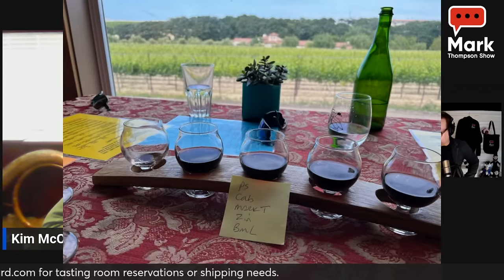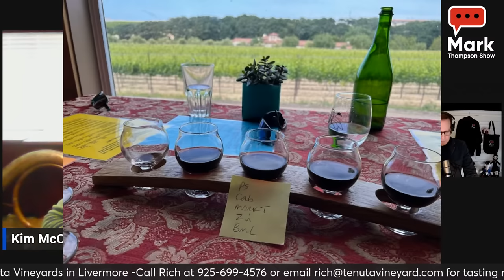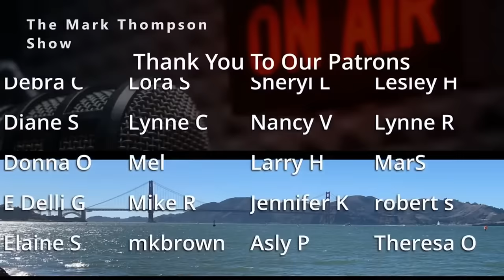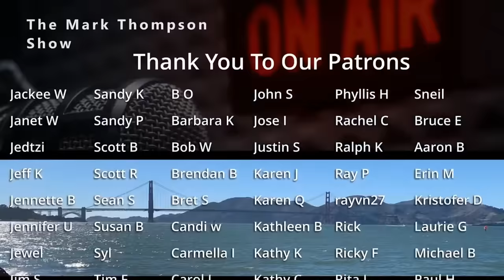Republicans Display More Legislative Impotence, Fail to Impeach DHS Secretary Mayorkas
Homeland Security Secretary Alejandro Mayorkas is not being impeached after all. Despite weeks of
boasts from Republicans in Congress that they would send him a message, House Speaker Mike Johnson couldn’t muster up the votes. After chaos on the House floor, Republicans were one vote short. Then, a Republican bill to send U.S. aid to Israel died under bipartisan opposition. Add this to the fiasco over the border bill and you have  a pretty embarrassing week for Congressional Republicans.

The Nevada primary results are in and it turns out Republican voters want none of the candidates they’ve been offered. President Biden cleaned up on the Democrats ballot.

We will talk about all of it with former KGO talkshow host and presidential historian and author, John Rothmann.

2/7/24

0:00 Show Preview
7:50 Mark reads emails-Commish Update
19:00 CA storm fallout
23:06 Target news
27:01 Kim’s News
34:40 John Rothmann
1:01:23 Kim’s News
1:18:45 Lottery story
1:22:34 $40k for pins?
1:26:54 Layoffs
1:41:13 Kim’s News
1:46:15 Stories from the Sky